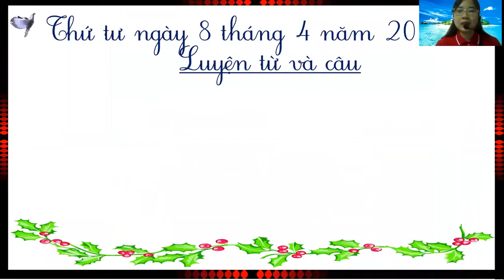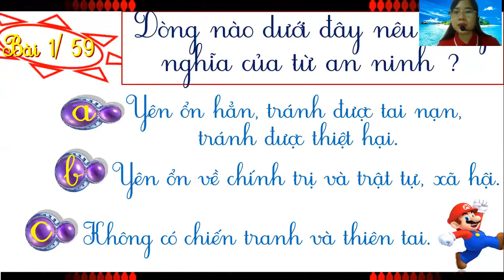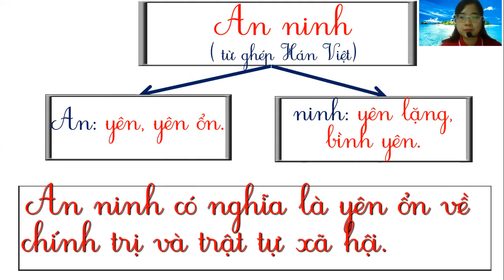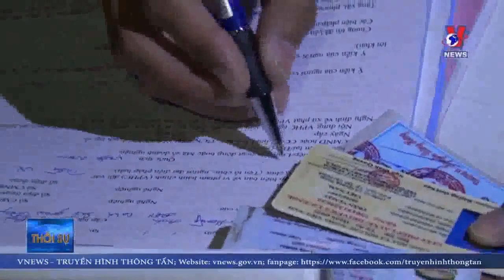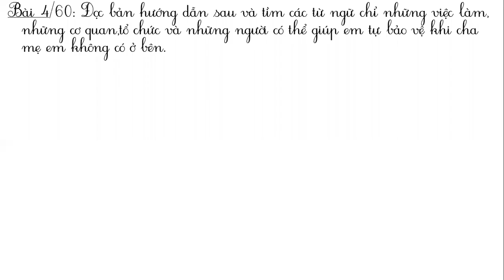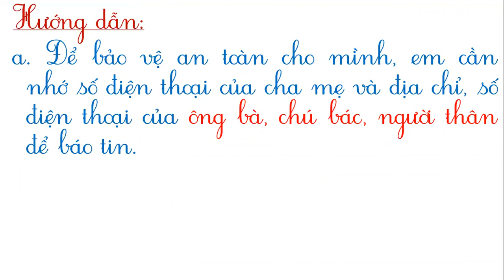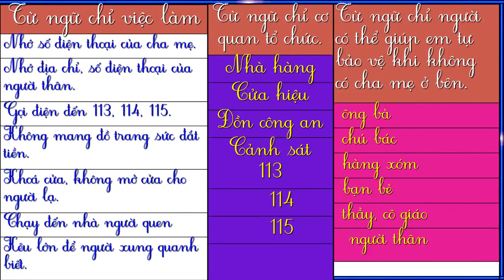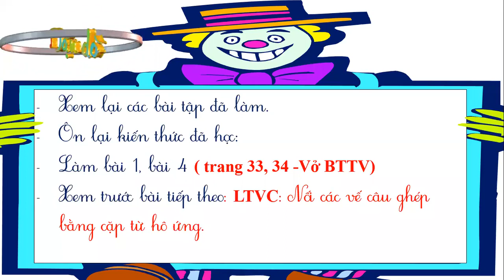Tuần 24: Ngày 8/4 LTVC LỚP 5 MRVT Bài: Trật tự an ninh